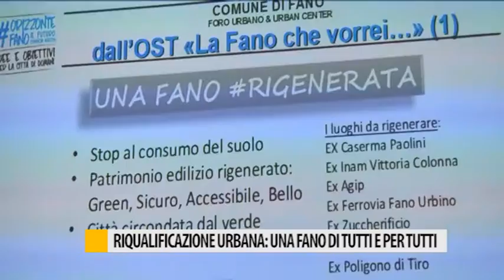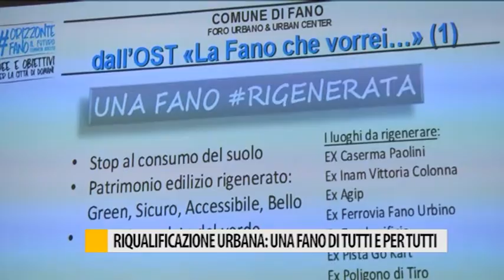Riqualificazione urbana: una Fano di tutti e per tutti